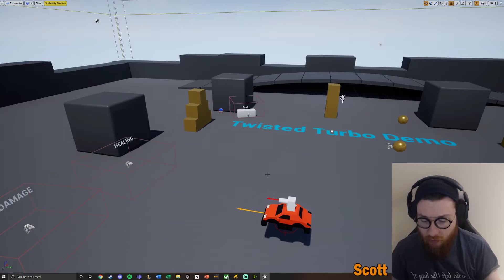TwistedTurbo Devlog 2